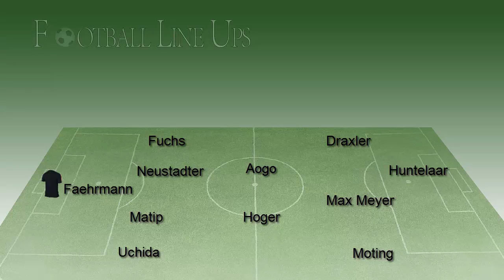Hoffenheim 2-1 Schalke 04 (Schalke 04 Line Up) Bundesliga 2014/2015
Hoffenheim vs Schalke 04 (Schalke 04 Line Up) Bundesliga 2014/2015

Hoffenheim vs Schalke 04 Bundesliga 2014/2015